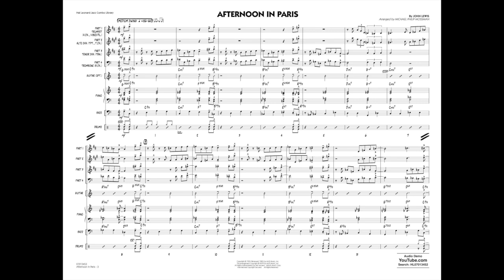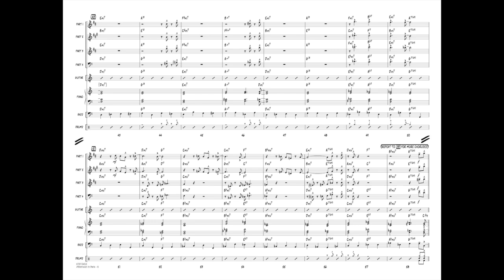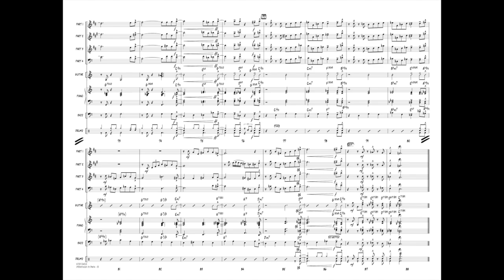Afternoon in Paris by John Lewis/arr. Michael Philip Mossman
Jazz Combo Library - Grade 4
Jazz standard from John Lewis in a medium swing style.
HL07013452
HL07013453